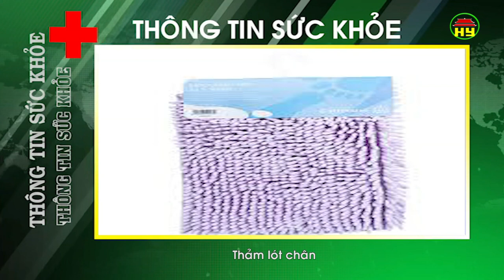Thông tin sức khỏe ngày 04/10/2018.